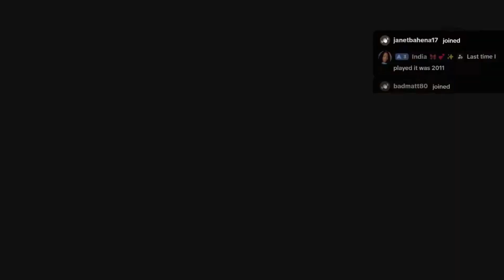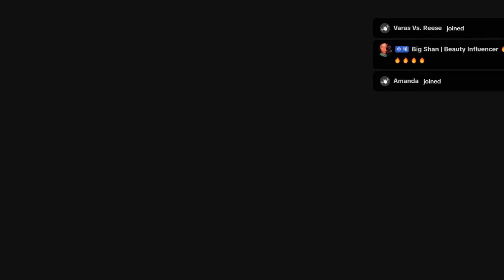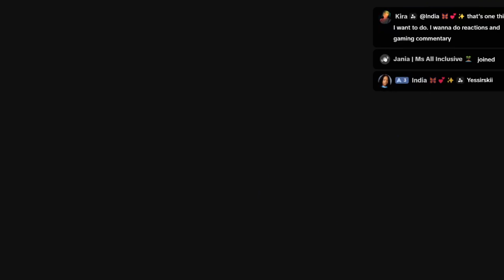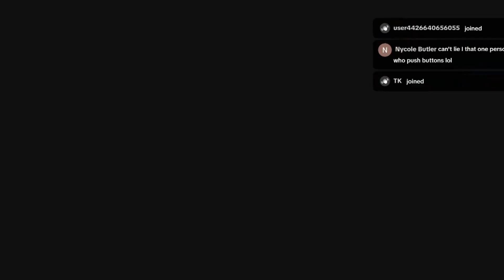FIRST TIME PLAYING MK1(WITH COMMENTARY